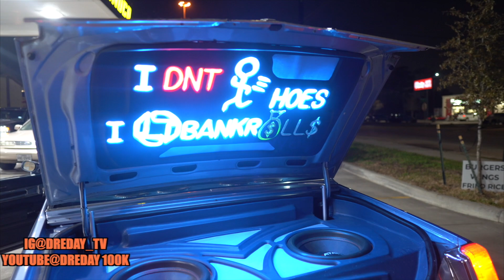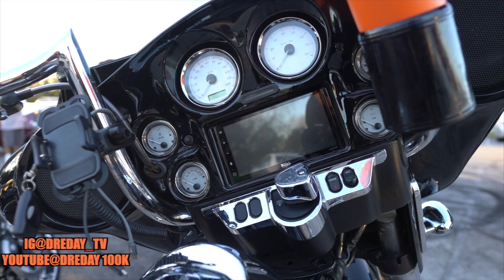HOUSTON TEXAS/ AUSTIN TEXAS SUNDAY FUNDAY MUST WATCH!!!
LET ME KNOW WHAT YOU GUYS WANT TO SEE🎯

DREDAY_TV📲📲📲📲

N SUPPORT❤️❤️❤️

HOUSTON TX WE HERE TO STAY💯

100K ENT🎥✅🎯💯🔥